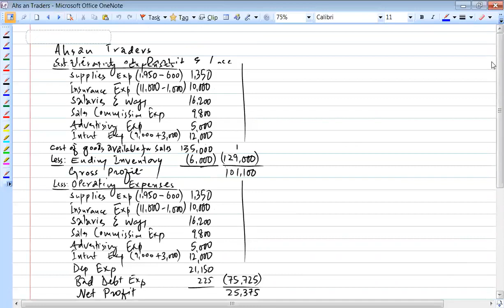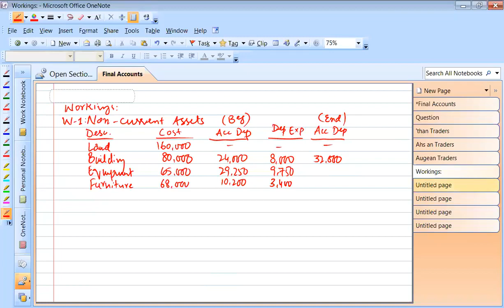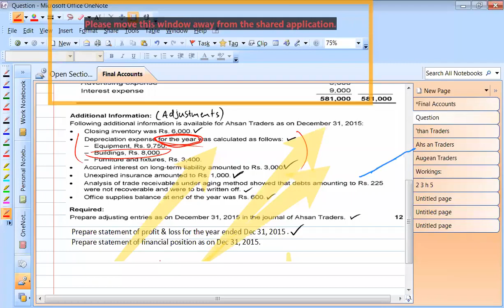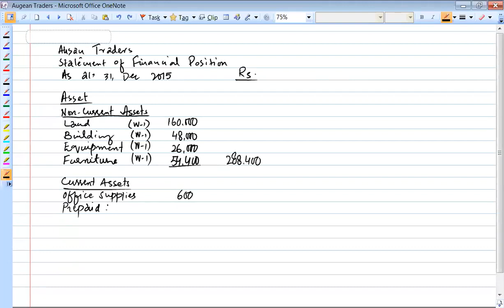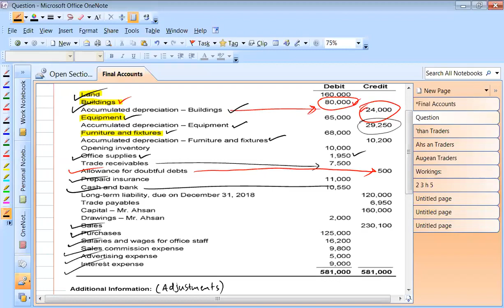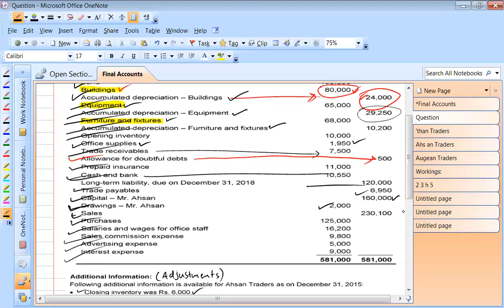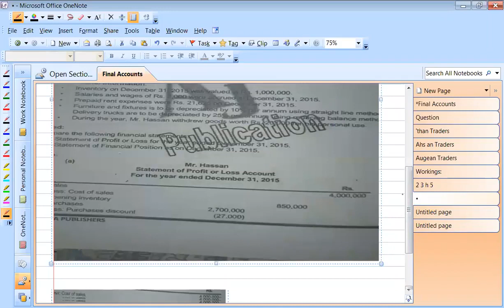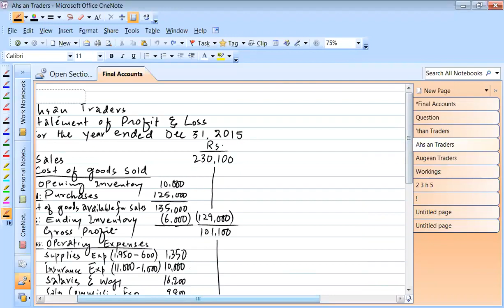Fundamental of Financial Accounting Lecture No 21 Part 2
Fundamental of Financial Accounting Lecture No 21
(Adjusting Entries Income Statement Statement of Financial Position Part 2)

Subject ; Fundamental of Financial Accounting